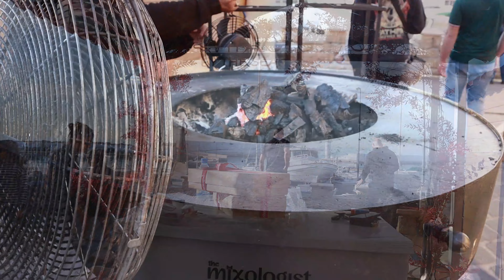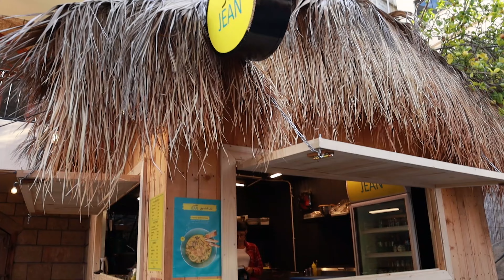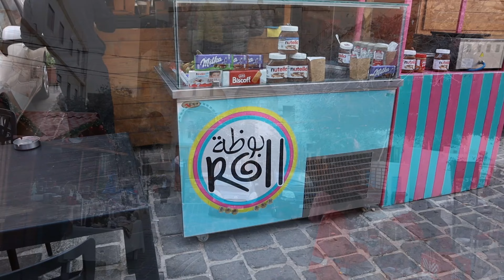Tour dans la Capitale de Noël - Batroun / جولة في عاصمة الميلاد - البترون